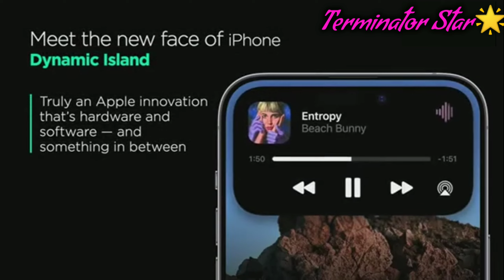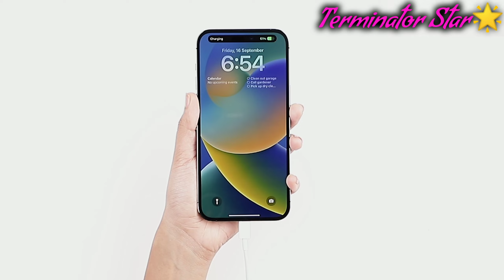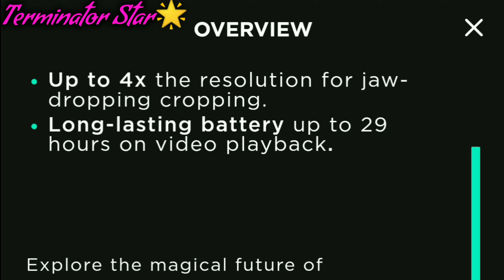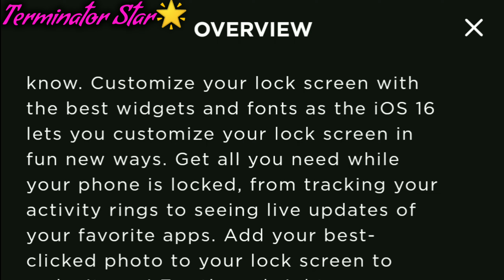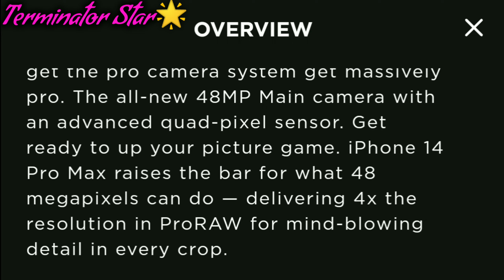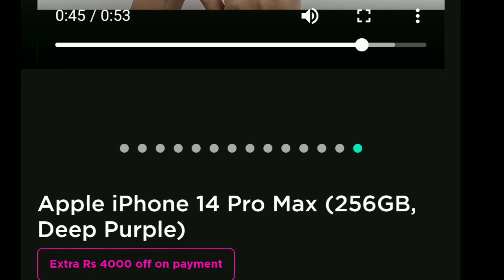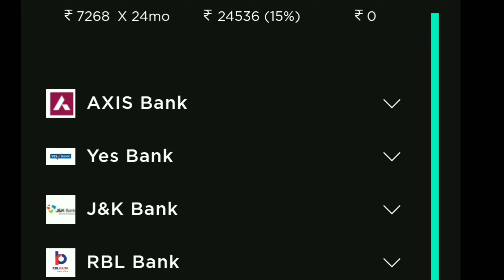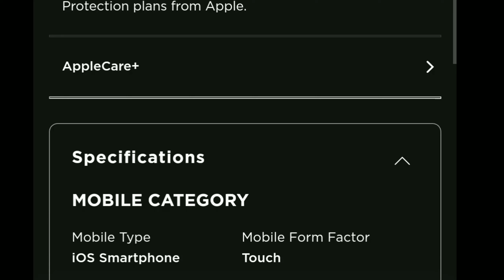Apple iPhone 14 Pro Max Unboxing, Apple iPhone 14 अनबॉक्सिंग,@TerminatorStar /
Apple iPhone 14 Pro Max Unboxing, Apple iPhone 14 अनबॉक्सिंग,@Terminator Star  /,
Apple iPhone 14 Pro Max Unboxing, Apple iPhone 14 अनबॉक्सिंग,‎@Terminator Star (Angel Shreeparna),
terminator  Star (Angel Shreeparna)